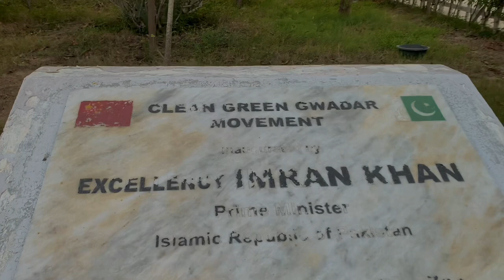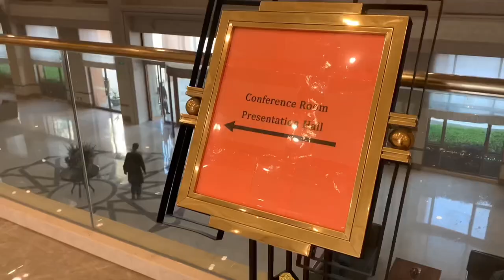Gwadar business centre